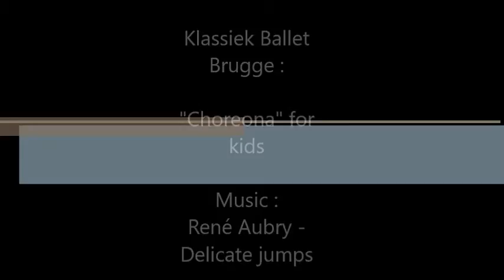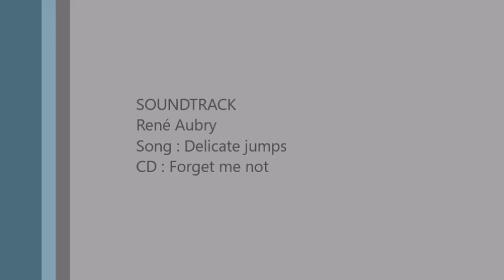"Choreona" :Ballet choreografie for kids.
Dit is een "leervideo" voor kinderen van 6 tot 12 jaar, waar een choreografie getoond en uitgelegd wordt. Het aanleren gebeurd is stukjes en zal over meerdere dagen gespreid moeten worden. Muziek is van René Aubry : Delicate Jumps.
Een initiatief van Klassiek Ballet Brugge, in samenwerking met dansschool Rose De Leyn.